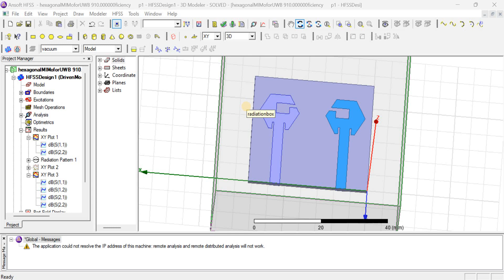1.2 ghz to 12 ghz MIMO antenna using HFSS